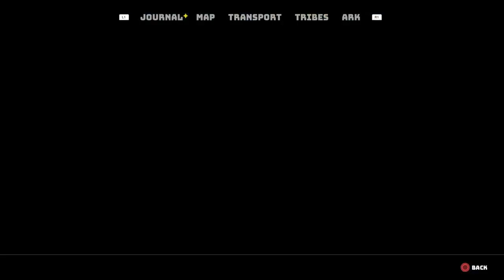Biomutant - Full Game Walkthrough No Commentary [Part 12] [PS5 Gameplay]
This video is part 12 of biomutant the full game on ps5.